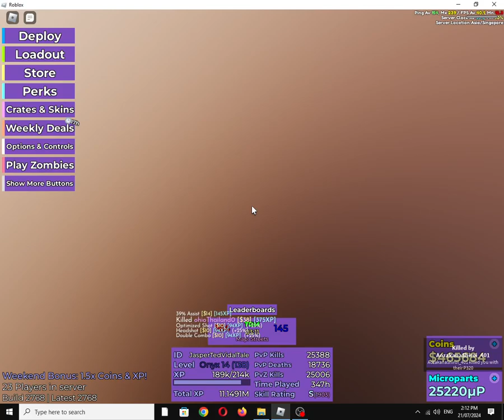Bullet Frenzy "Light" Weapon: Five-seveN (Roblox Experience)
"Although it has subpar DPS, it makes up by having long damage ranges."

2 new maps, 2 new skin crates, new gun sounds and more! (Mar 30)

Also available on:
Vanillo: ✅☑✔
COS.TV: ✔☑✅

Hey Algorithm (Idea from: @traumatizedgeworth  ): 5.7×28mm, FN Herstal, Team Deathmatch (TDM), Fighting, Shooter, Gaming, First-Person Shooter (FPS)